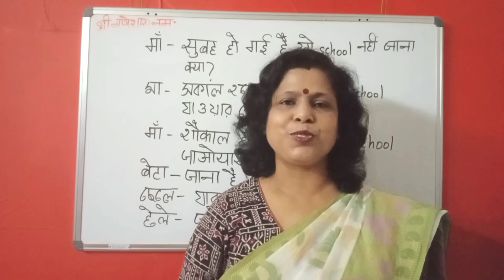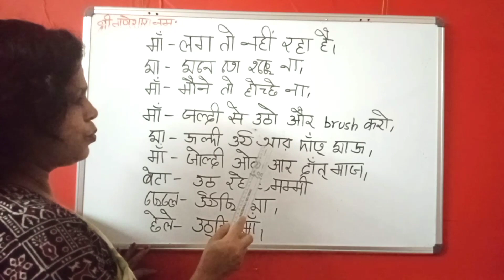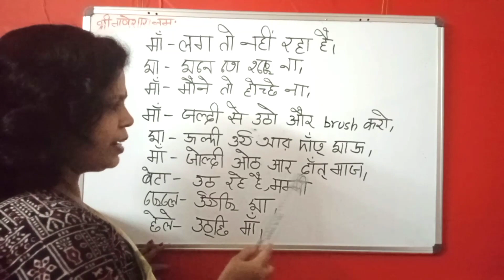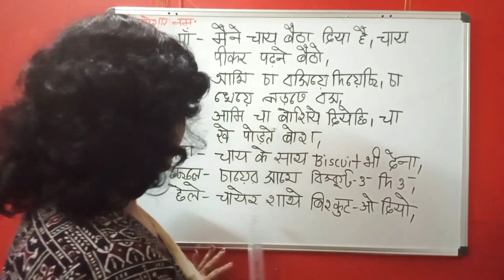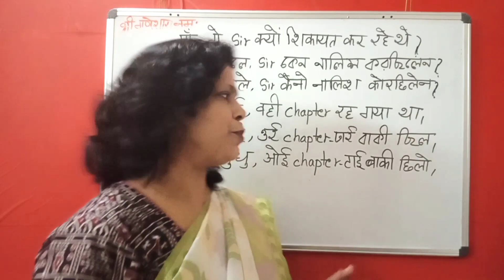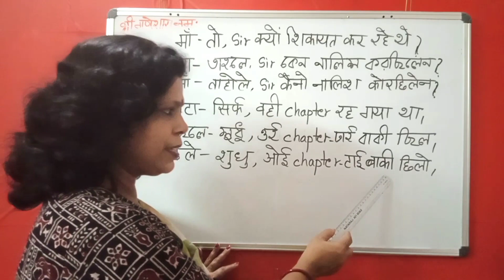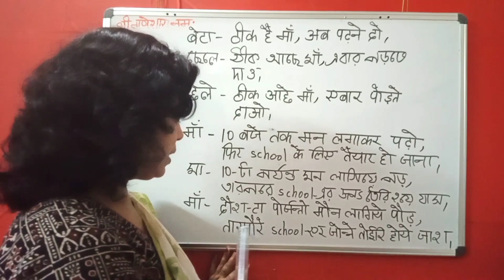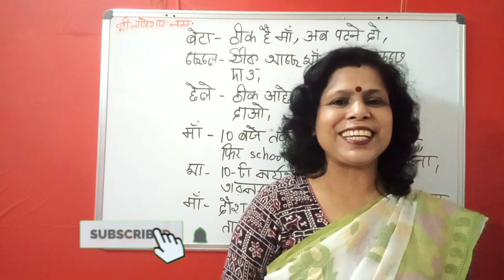Chalo Bangla Sikhe Part 19 II Aao Bangla Bolna Sikhe Part 19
Chalo Bangla Sikhe Part 19
Aao Bangla Bolna Sikhe Part 19
In this video, I have taught conversation between mother and son.
Kindly watch the full playlist for better learning.
koli_studycorner
Like me on my facebook page:
Study Corner@koliwithkoli